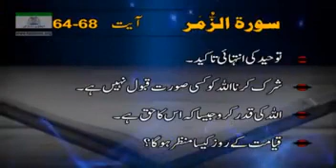Surah Az-Zumar 64 to 68 Last